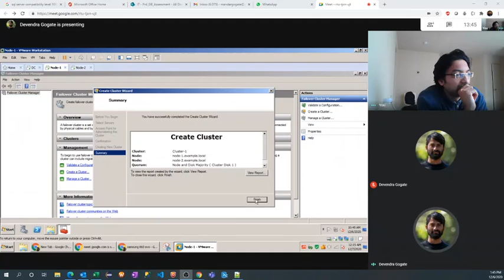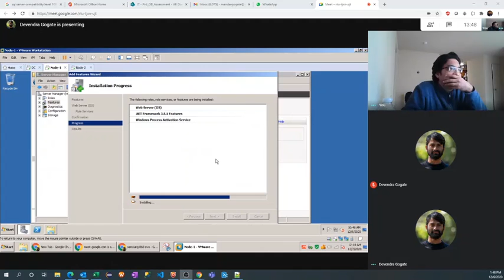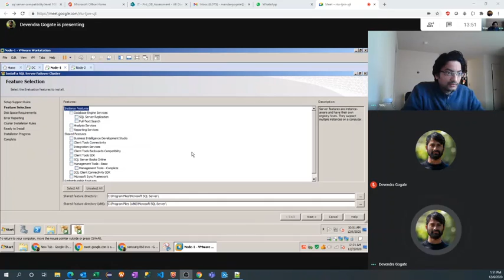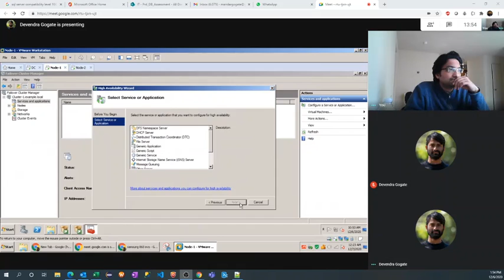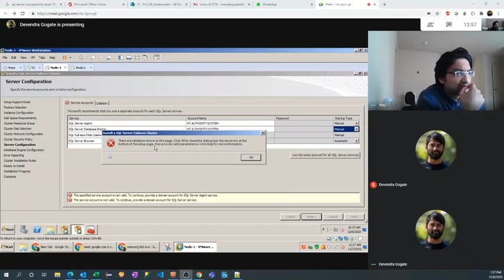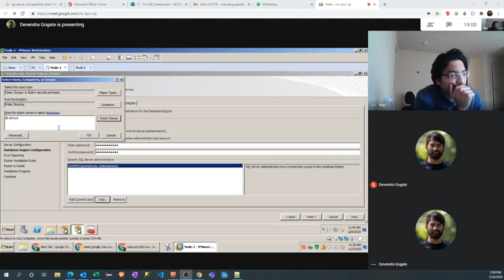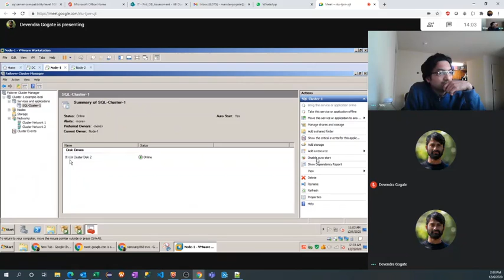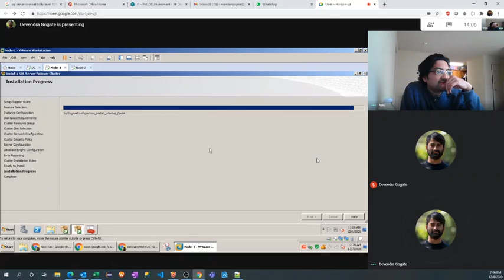4 Installing SQL Server Cluster On Node1 (In Marathi)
How to install SQL Server 2008 R2 Cluster on Windows 2008 Server Cluster?